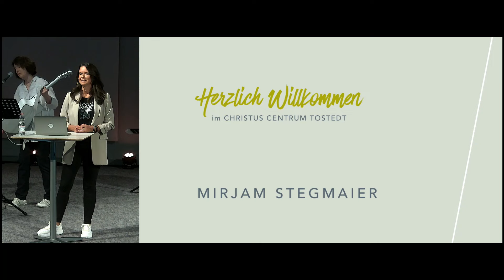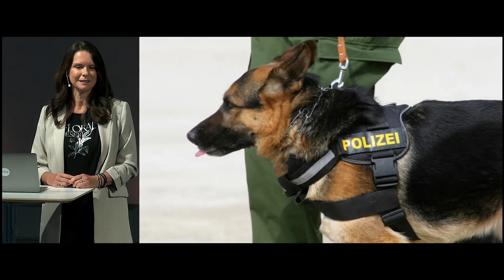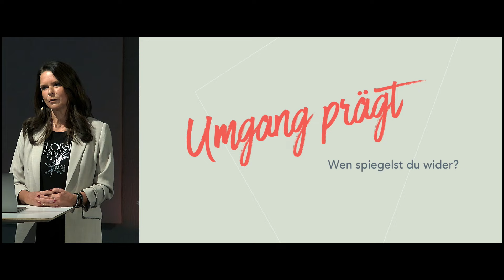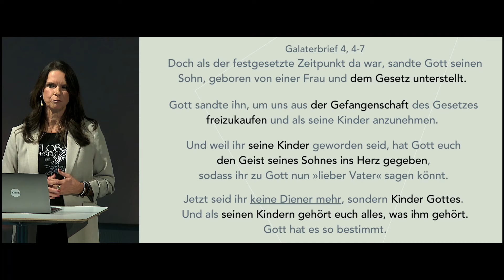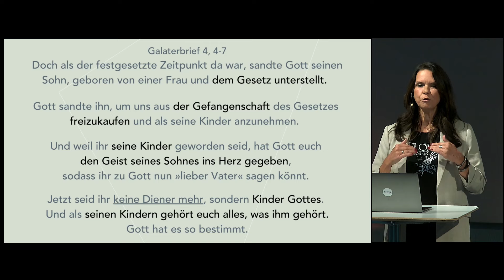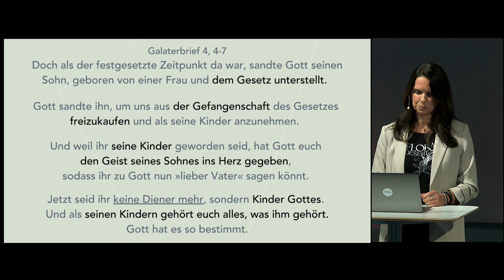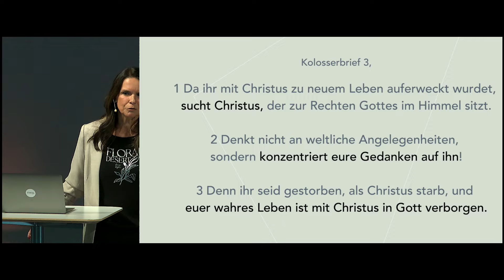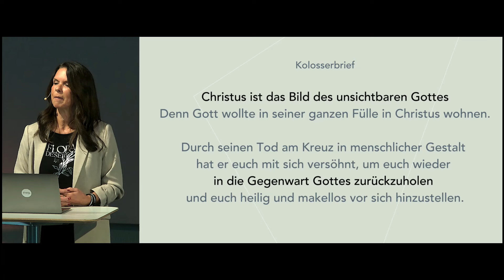"Umgang prägt" Mirjam Stegmeier (05.05.2024)